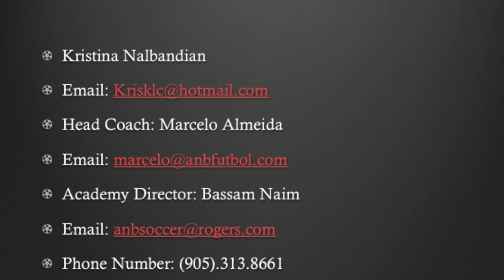Kristina Nalbandian-Highlight Video-Center Mid-field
Highlight video For Kristina Nalbandian, ANB Futbol Academy